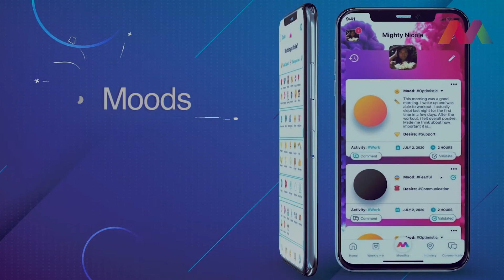SILENT EXPECATIONS IN RELATIONSHIPS (2022)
Silent expectations have a knack of hurting relationships. Partners aren’t mind readers. Remember the next time you have a silent expectation that wasn’t met, ask yourself why you didn’t communicate it, instead of getting upset with your partner look within yourself. That’s when things are going to get really interesting, that’s where real growth will happen.